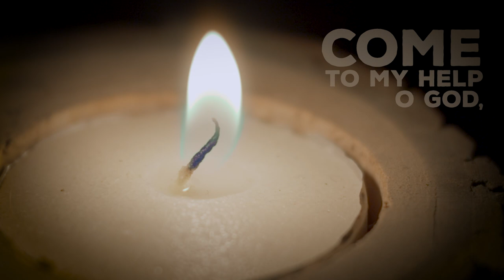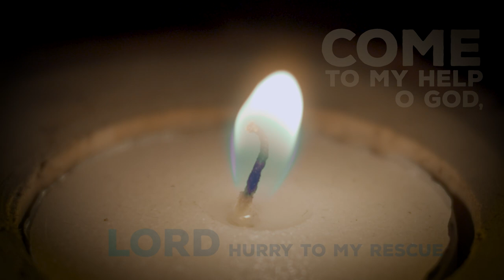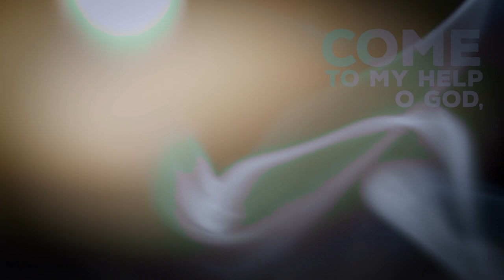John Newton's Amazing Grace: The Man and the Story Behind the Song - with guest Dr. Bruce Hindmarsh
John Newton’s Amazing Grace: The Man and the Story Behind the Song
-with guest Dr. Bruce Hindmarsh

Bruce Hindmarsh holds the James M. Houston Chair of Spiritual Theology at Regent College in Vancouver. He has published and spoken widely to international audiences on the history of early British evangelicalism. His recent book, Amazing Grace: The Life of John Newton and the Surprising Story Behind the Song, co-authored with Craig Borlase, offers a dramatic biography of John Newton, the 18th century slave-trader turned abolitionist who penned the poem, Amazing Grace, that has become the near universal hymn of humanity in the western world.

Bruce joins Steve to talk about this page-turner of a dramatic biography which will also yield a feature-length documentary in 2024.

Books by Bruce Hindmarsh:

Amazing Grace: The Life of John Newton and the Surprising Story Behind the Song
By Bruce Hindmarsh and Craig Borlase (W Publishing Group, an imprint of Thomas Nelson, 2023)

Newton’s story is shocking, and Amazing Grace does not try to airbrush or excuse his faults. There are glaring contradictions in the life of a ship’s Captain who retreats to his cabin to study his Bible and write tender love letters to his wife while hundreds of slaves lie in chains in the hold below.

The Spirit of Early Evangelicalism: True Religion in a Modern World
By Bruce Hindmarsh (Oxford University Press, 2018)

The Spirit of Early Evangelicalism sheds new light on the nature of evangelical religion by locating its rise with reference to major movements of the 18th century, including Modernity, the Scientific Revolution, and the Enlightenment. Hindmarsh draws on a wide range of sources to make meaningful connections between the evangelical awakening and the history of science, law, art, and literature.

For Christ and His Kingdom: Inspiring a New Generation
By James Houston and Bruce Hindmarsh (Regent College Publishing, 2013)

Dr. Hindmarsh presents the need for intellectual and spiritual integrity as essential to paradosis, the transmission of a living faith to the next generation, while Dr. Houston provides a compelling case for a fulsome theological understanding of the person in Christ as intrinsic to an authentic Christian education that avoids the reductionism of secular viewpoints.

The Evangelical Conversion Narrative: Spiritual Autobiography in Early Modern England
By Bruce Hindmarsh (Oxford University Press, 2005)

In the seventeenth and eighteenth centuries, thousands of ordinary women and men experienced evangelical conversion and turned to a certain form of spiritual autobiography to make sense of their lives. This book traces the rise and progress of conversion narrative as a unique form of spiritual autobiography in early modern England.

John Newton and the English Evangelical Tradition: Between the Conversions of Wesley and Wilberforce
By Bruce Hindmarsh

Dr. Hindmarsh draws upon extensive archival and antiquarian sources to provide a serious, scholarly consideration of the life and religious thought of John Newton (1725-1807). In addition, he uses the theme of Newton as a 'sort of middle man' to explore the religious understanding of a whole generation who knew themselves as 'evangelical' although this was different from those who later adopted the term as a badge of partisan loyalty.

SONG:

By Steve Bell

SEE ALSO:

In 2021 Steve released a independant vodcast with Dr. Bruce Hindmarsh discussing the life of St. John of The Cross and his poem "Dark Night of the Soul" which is the inspiration for Steve's song of the same name.

The vodcast includes a performance video of the song at the end of the conversation.

Watch: Steve Bell Video Podcast: Bruce Hindmarsh "Dark Night of the Soul" (St. John of the Cross)